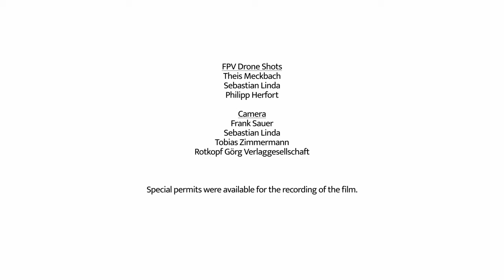WINTER WONDER & STEAM | Dampfbahn Sachsen/Saxony | Fichtelberg/Lössnitzgrund |Trains Galore!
"Winter Wondersteam" is the new movie for the Steam Train Route Saxony.
"Winter Wondersteam" ist der neue Winterfilm für die  Dampfbahnroute Sachsen.

Über ein Jahr gedreht präsentieren wir endlich den Film.

Marvel at the steel monsters in steam operated every day by engine drivers and firemen with passion, proud and love for detail.

Five narrow gauge railways operated daily, further steam-driven museum railways as well as exciting events all are part of the Saxon Steam Railway Route.
Steam, Steel and Passion is the result of a cinematic journey from the Ore Mountains, passing through the Saxon Elbland region and Dresden to Upper Lusatia.

FPV Drone Shots
Theis Meckbach
Sebastian Linda
Philipp Herfort

Camera
Frank Sauer
Sebastian Linda
Tobias Zimmermann
Rotkopf Görg Verlaggesellschaft

Bahnen im Film:
Lössnitzgrundbahn, Radebeul - Moritzburg
Fichtelbergbahn, Oberwiesenthal
Zittauer Schmalspurbahn, Zittau - Oybin
Pressnitztalbahn, Jöhstadt

Special permits were available for the recording of the film.

Winter, Dampf & Leidenschaft - die drei Worte bringe es auf den Punkt, womit der neuste Film des Dresdner Regisseurs Sebastian Linda für die DAMPFBAHN-ROUTE Sachsen zu verzaubern weiß. Stählerne Ungetüme unter Dampf, die von Lokführern und Heizern mit Leidenschaft, Stolz und Liebe zum Detail jeden Tag in Betrieb gesetzt werden, verzaubern Fahrgäste immer wieder aufs Neue. Fünf täglich verkehrende Schmalspurbahnen, weitere dampfbetriebene Museumsbahnen und Erlebnisse links und rechts des Schienenstrangs verbindet die DAMPFBAHN-ROUTE Sachsen. Mit dynamischen Perspektiven, actiongeladenen Momenten, aber auch einer entschleunigenden Zeitreise in eine Welt von Vorgestern, fesselt Sebastian Lindas Film den Betrachter. DAMPF, STAHL & LEIDENSCHAFT ist das Ergebnis einer filmischen Reise vom Erzgebirge über das Elbland und Dresden bis in die Oberlausitz.

Einsteigen Bitte und Vorsicht bei Abfahrt des Zuges!